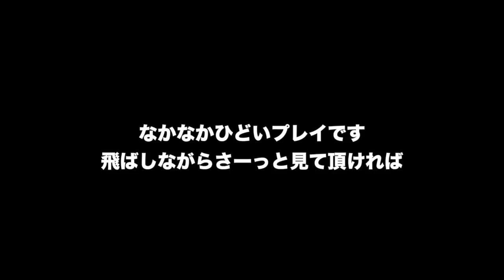【パズドラ】チャレンジダンジョン5th Lv10 ２コン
テイク何かわかりませんが、初クリア（2コン）した際の動画です。
期間中ノーコンを目標に頑張ってみます

▼攻略プレイヤー
コスケ

▼動画協力者
スプリングまお